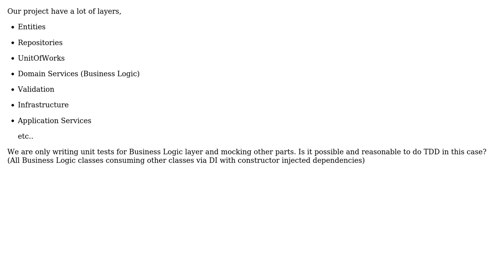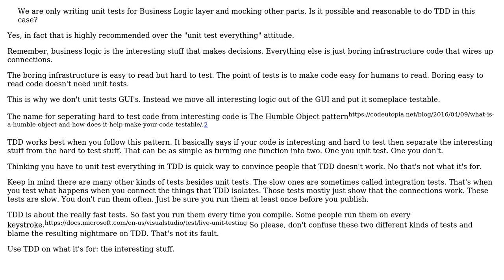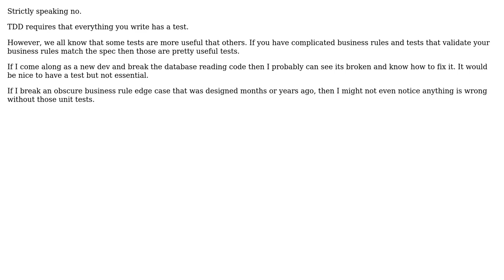Software Engineering: TDD with layered architecture, while only unit testing domain logic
With thanks & praise to God, and with thanks to the many people who have made this project possible! | Content (except music & images) licensed under CC BY-SA | Music | Images & others | With thanks to user Joe Gage user George user Ewan user candied_orange and the Stack Exchange Network Trademarks are property of their respective owners. You are responsible for your own actions.